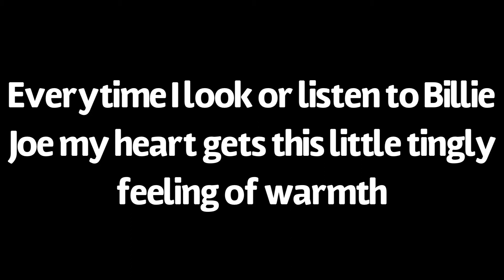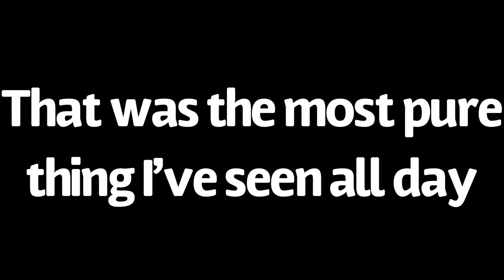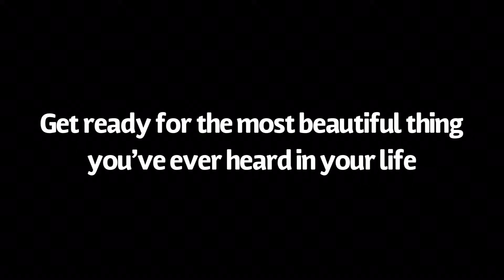Billie Joe stealing my heart for 3 minutes and 33 seconds straight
I saved the best clip for last so watch until the end